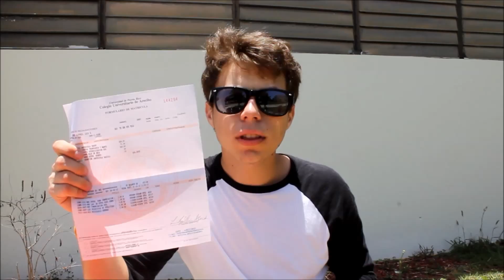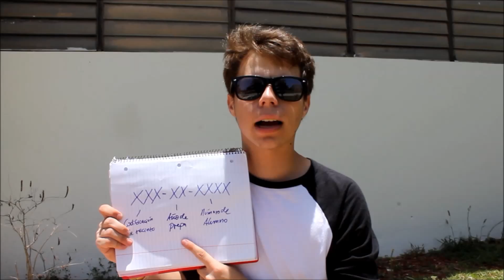10 Consejos Para Los Prepas Universitarios (HD)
Querid@ prepa: tu nueva vida como universitari@ está por comenzar ya mismo. Para que tus primeras semanas de prepa no sean tan malas, o por lo menos para que las puedas sobrevivir sin contratiempos ni problemas, sigue estos consejos que tengo para ti.